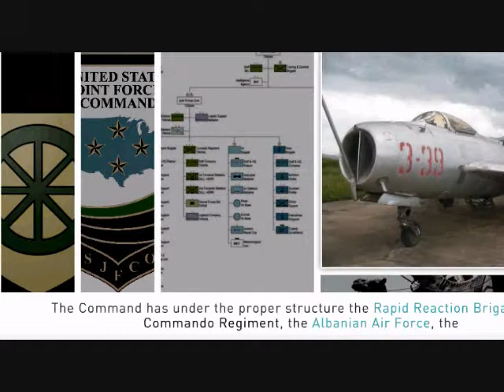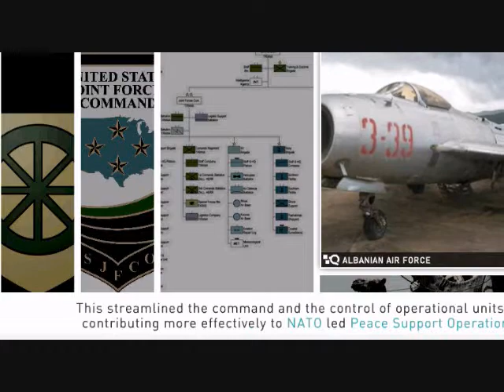Albanian military in Action and Traning LIVE FOTAGE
special thanks to visovizitori,UnitedAgainstSerbia and engjellimbrojtes